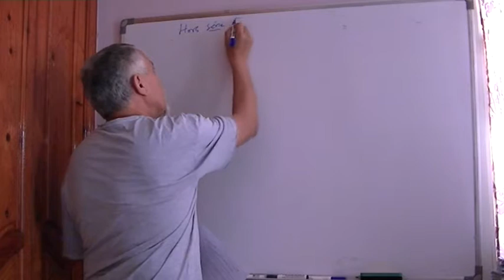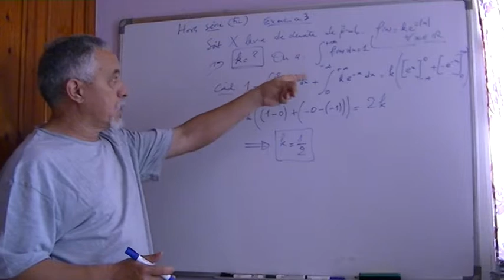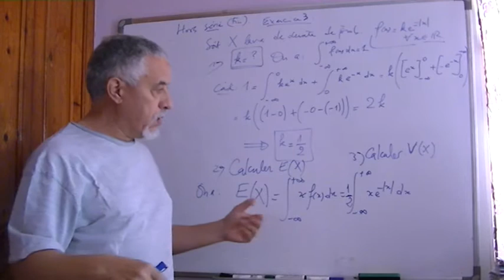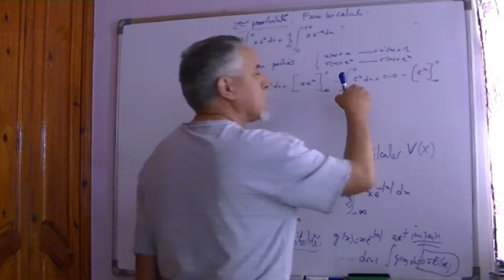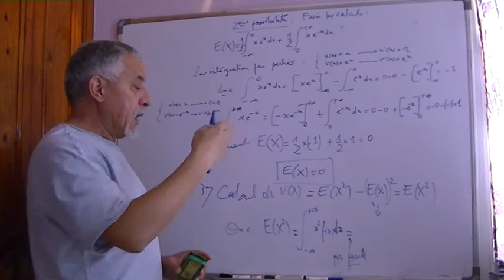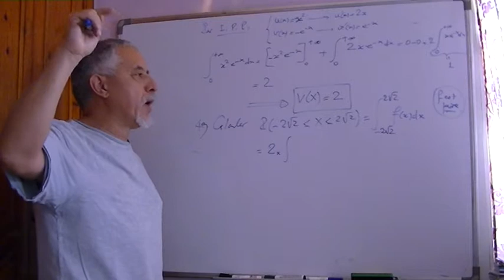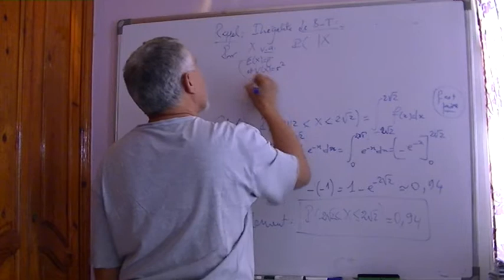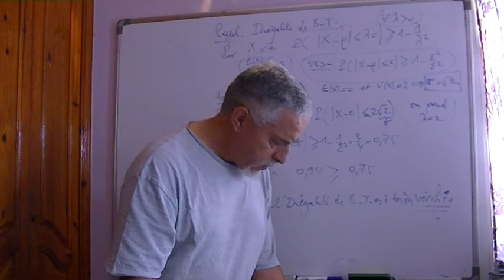Corrigé-Exercice 3-Hors série-Fin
Calcul des Probabilités